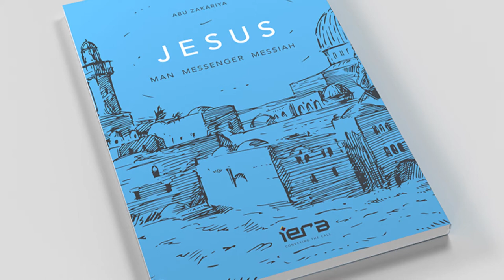Jesus – Man, Messenger, Messiah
One of the recommended book on Jesus Christ.
Nearly two billion Christians and over 1.5 billion Muslims believe in him, yet Jesus is perhaps the most misunderstood and misrepresented person in history.

This book explores and demystifies Jesus – his life, teachings, personality and mission. It highlights commonalities but also examines the differences between Christianity and Islam.

This book explains where and how the Qur’an challenges the traditional Church narrative. In doing so, it presents the reader with a compelling and clear understanding of Jesus and his true message. The book also demonstrates why the Qur’an is the ‘missing link’, that all important ‘bridge’ connecting Judaism and Christianity, uniting all of the Abrahamic faiths.

1. The History of the Trinity: The many different views about Jesus in the early Church and how the Trinity has evolved over the centuries.
2. Trinity vs Bible: Why the Trinity is unbiblical.
3. Jesus in Islam: How the Qur’an restores the original, purely monotheistic message of Jesus.
4. Prophethood: How the Qur’an corrects the tarnished image of God’s prophets in the Bible.
5. No Blood, No Forgiveness: Why the theology of the cross compromises God’s love, justice and mercy.
6. The Crucifixion: Why the death of Jesus on the cross is the most misunderstood event in history.
7. Preservation: Why the Qur’an is the only Scripture in history that has been flawlessly preserved.
8. Paul: His conflict with the disciples and how he distorted the message of Jesus.
9. The Great Cover-Up: How Ishmael was written out of the Bible.

10. The Prophecy: How the Bible foretells the coming of an Arabian Prophet after Jesus.

Author - Abu Zakariya